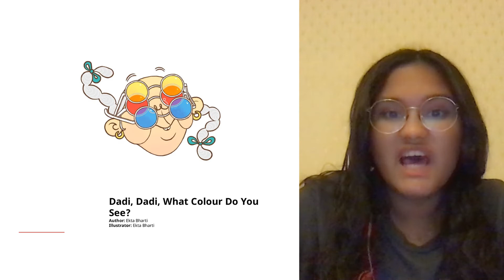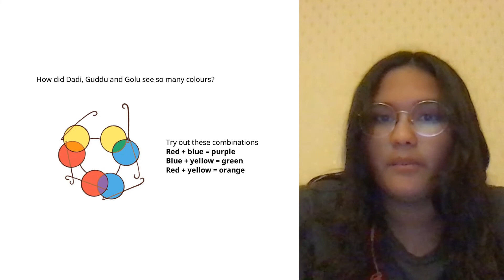A Story A Day | Dadi, Dadi, What Colour Do You See? | Anaaita Jain